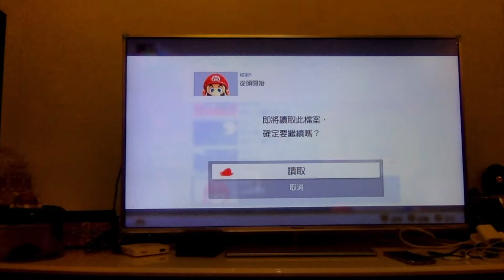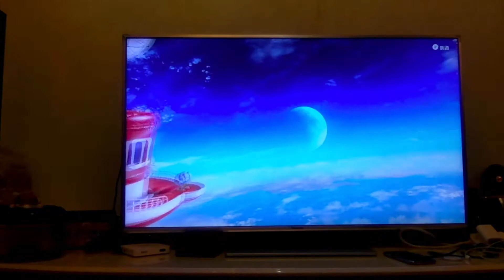Nipple10:15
Time: 10:15

My first speedrun on this acc (I'm trash at this game but its my best)